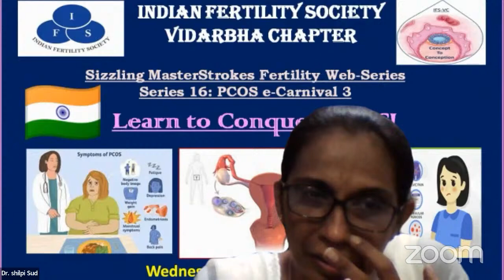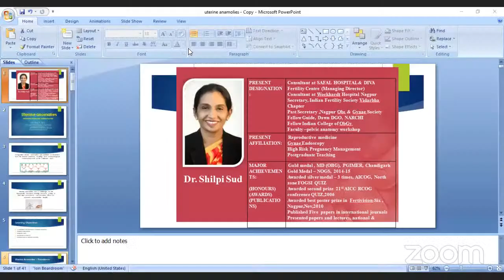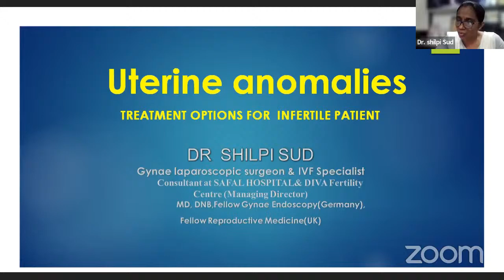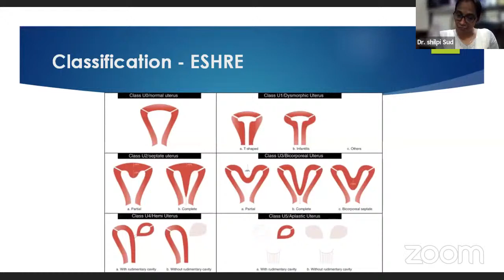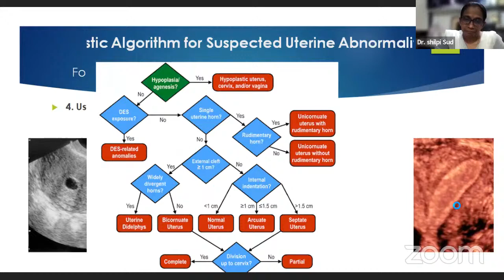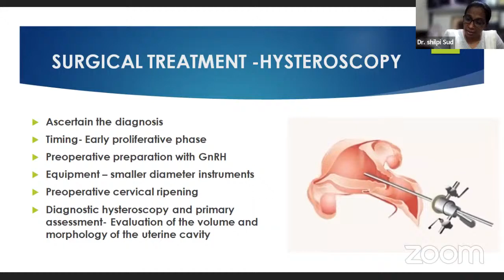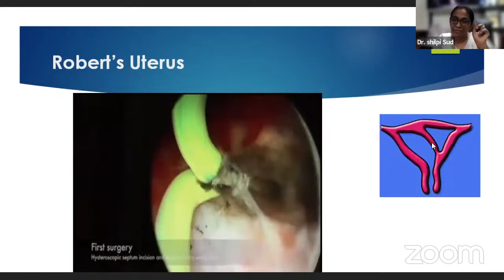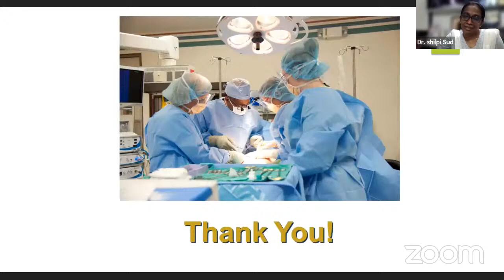NIMA OBGY WEBINAR 41 Mullerian abnormalities and management